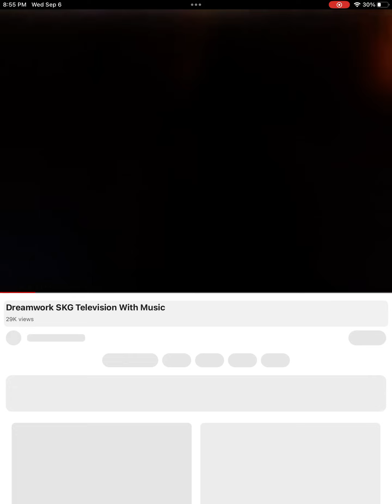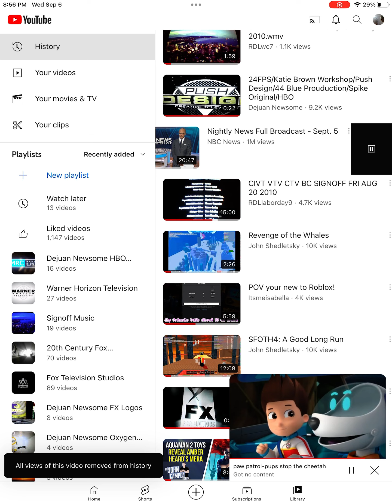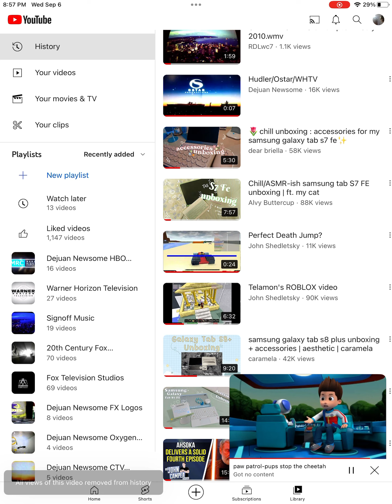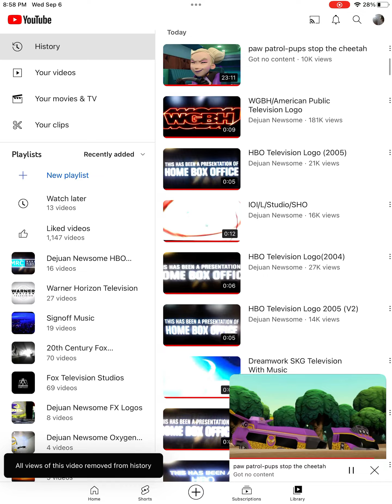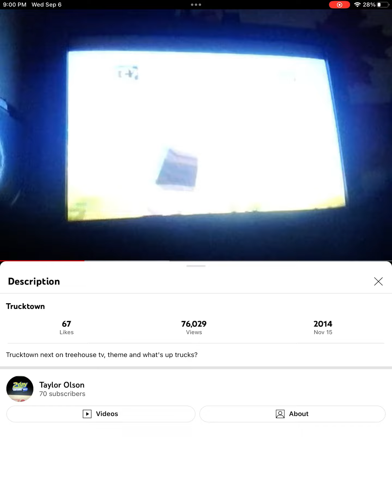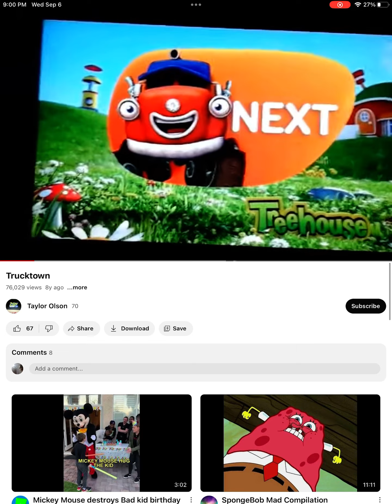Nathan Imagbe Live Stream Part 9